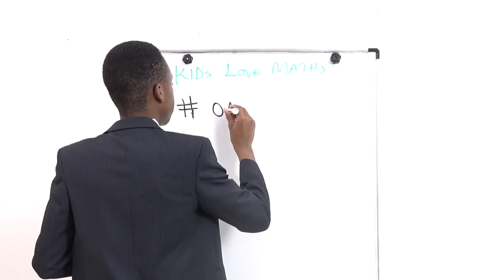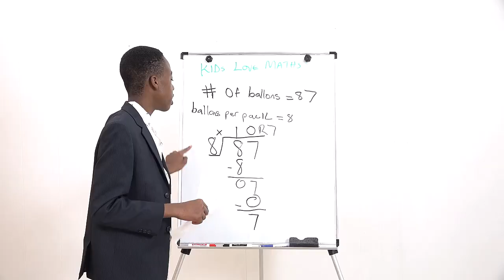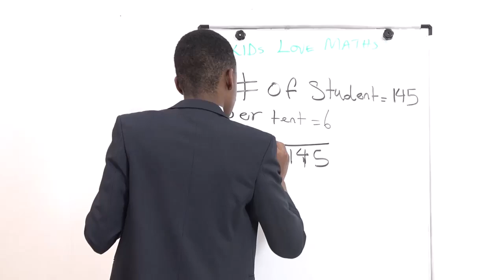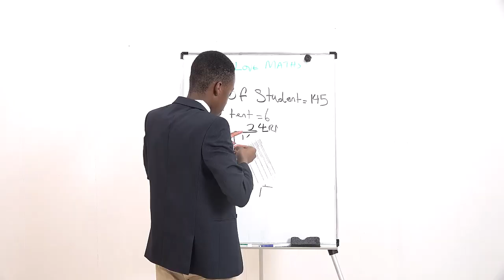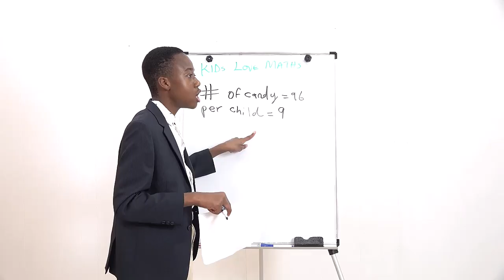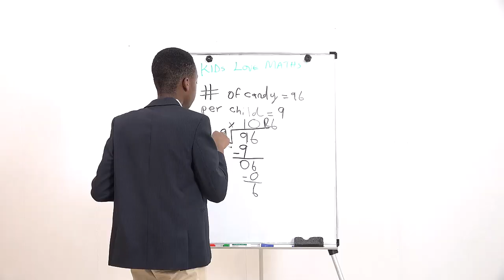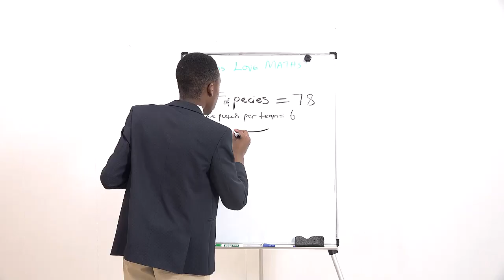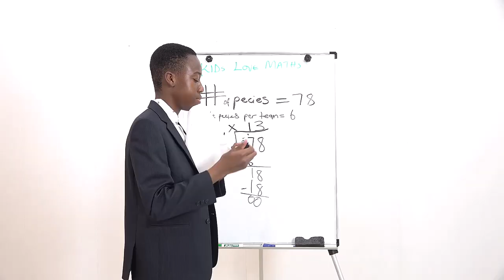Quick steps to solve division word problems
This video is a fun and engaging way for students to practice their division skills through a series of quick and challenging word problems. We’ll cover a variety of division word problems that are perfect for students in Grades 3 to 5. These problems range from simple division to more complex scenarios involving remainders, fractions, and multi-step problems. Each problem is designed to test students' ability to break down word problems and apply division in different contexts.